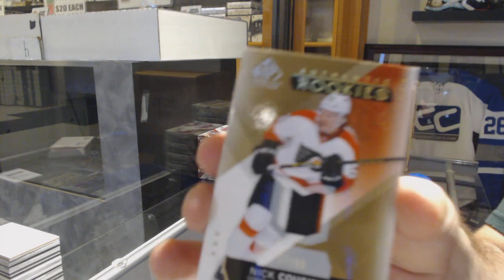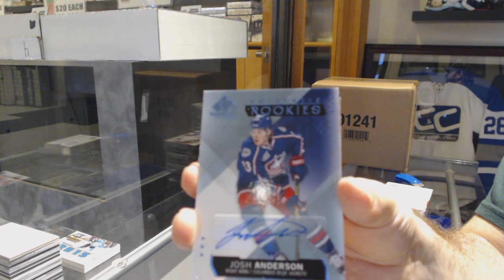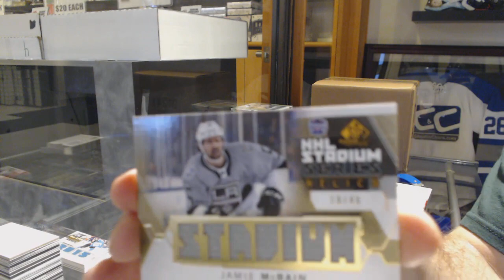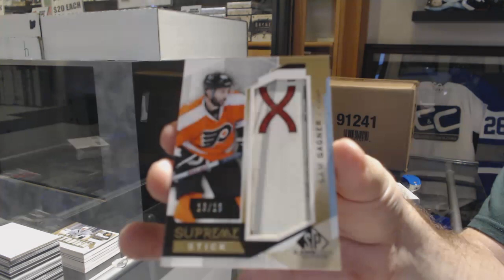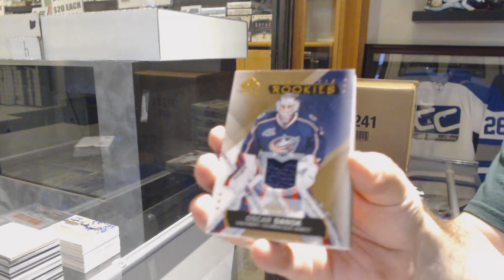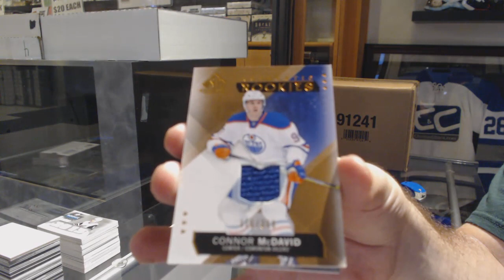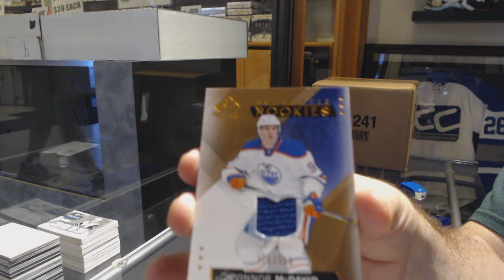15-16 Upper Deck SP Game Used Hockey 5 Box Break - C&C GB #9811